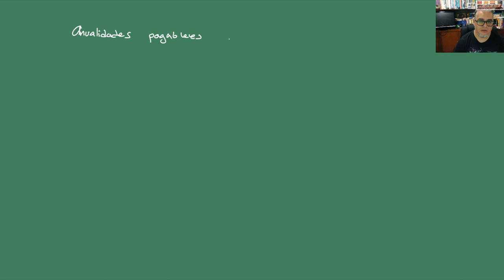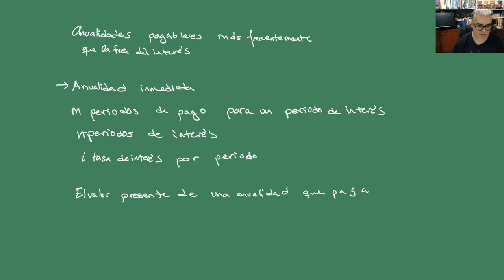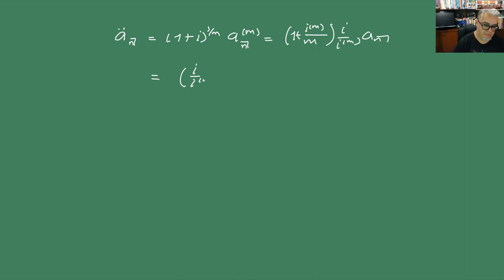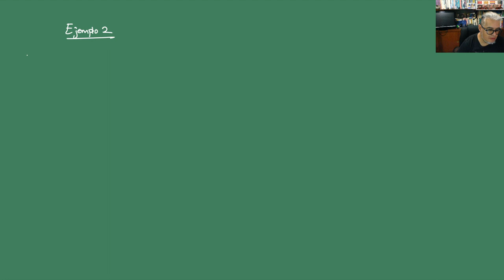Matemáticas Financieras (IMAM) Sesión de reposición 2. Anualidades generales 2.